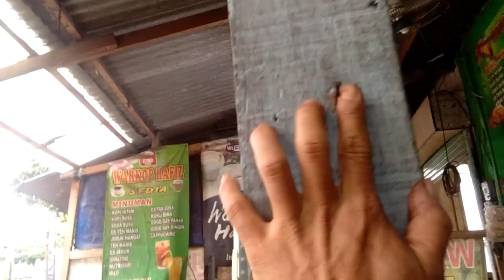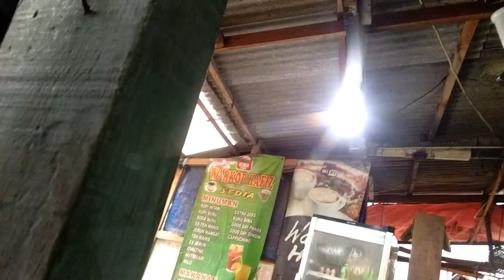CARA MUDAH MEMBUAT CANTOLAN UNTUK KIPAS DINDING,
cara mudah membuat sendiri cantolan untuk kipas dinding supaya kipas angin bisa nempel dinding bisa di buat kan lobang di bodi belakang atau di buat kan sendiri cantolan menggunakan besi ,